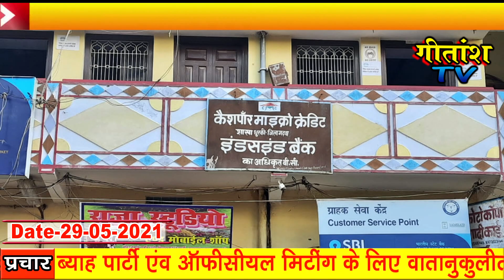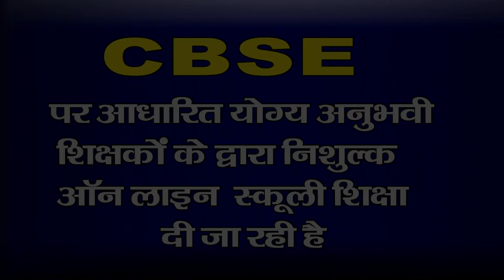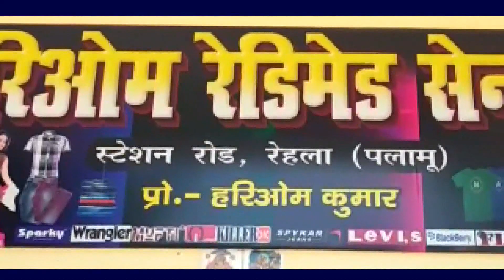सोशल डिस्टेंस व लाॅकडाउन का उल्लंघन करने के विरुद्ध थाने मे लिखित आवेदन देकर प्राथमिकी दर्ज करायाहै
धुरकी प्रखंड मुख्यालय स्थित कैशपाॅर माइक्रो क्रेडिट पर बीडीओ के निर्देश पर दंडाधिकारी विभुति नारायण सिंह ने सोशल डिस्टेंस व लाॅकडाउन का उल्लंघन करने के विरुद्ध धुरकी थाने मे थाना प्रभारी प्रदीप कुमार हेंब्रम को लिखित आवेदन देकर शुक्रवार को अविनाश पांडेय व अन्य सभी कर्मियों पर नामजद प्राथमिकी दर्ज कराया है। जानकारी देते हुए दंडाधिकारी ने बताया की इससे पुर्व कैशपाॅर माइक्रो क्रेडिट के कर्मियों के द्वारा प्रखंड क्षेत्र के विभिन्न गांव मे स्वास्थ्य सुरक्षा सप्ताह व कोवीड-19 के सभी गाइडलाइन का उल्लंघन किया जा रहा था, वहीं गांव मे महिला समूह की भीड़ जुटाकर बिना मास्क व सोशल डिस्टेंस के मिटिंग किया जा रहा था। दंडाधिकारी ने बताया की बीडीओ व पुलिस प्रशासन के द्वारा इससे पुर्व मे भी दोबार उक्त लोगो को चेतावनी देकर छोड़ दिया गया था। उसके बावजूद भी कैशपाॅर माइक्रो क्रेडिट के कर्मियों के द्वारा निर्देशों का खुलेआम उल्लंघन किया जा रहा था, जिनके विरुद्ध धुरकी थाने मे नामजद प्राथमिकी दर्ज किया गया है।